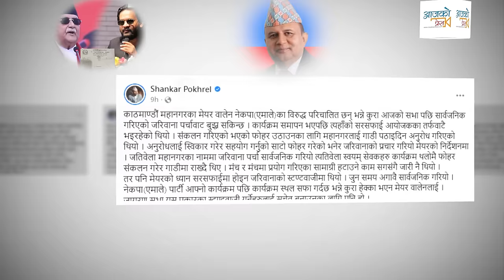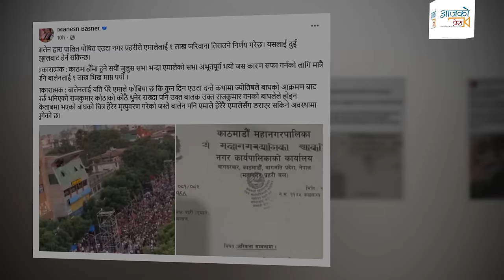Balen को जरिवानापछि एमालेको प्रतिकृया । एमालेले तिर्छ त १ लाख रुपैंयाँ ? kp oli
Guest :
Camera:Arjun B.K
Editing: Anush B.C